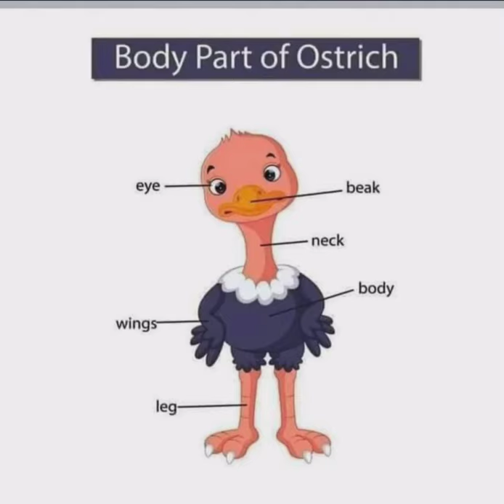Body parts of Ostrich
This video provide you the knowledge of ostrich body parts